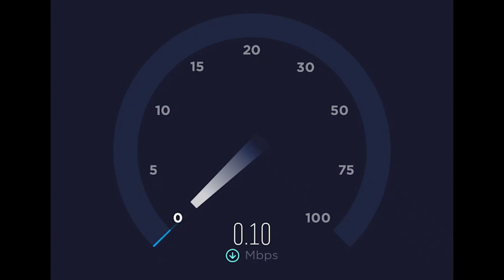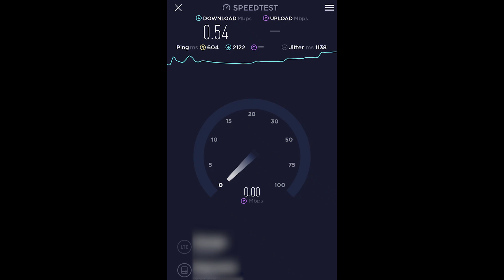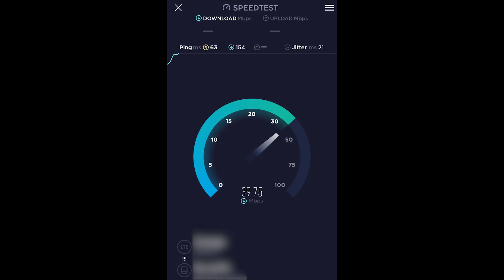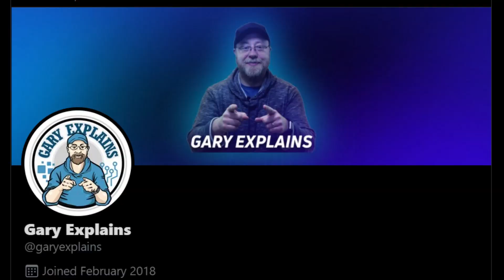Why Do I Have Bad Internet At Weekends?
This weekend my 4G connection was terrible, I was getting less than 0.5Mbps. Then on Monday everything was back to normal, peaking at 40Mbps. Why? Let's find out.